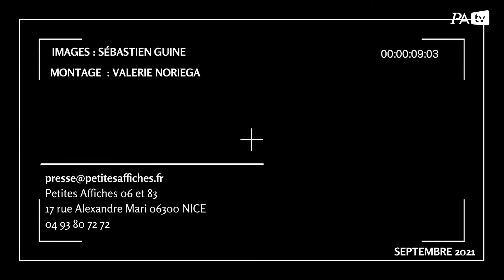Le MIPIM "Edition September" est lancé à Cannes !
Le MIPIM a ouvert ses portes ce mardi 7 septembre au Palais des Festivals de Cannes. C'est le rendez-vous incontournable de l'immobilier où toute la communauté internationale et française se retrouve.
Cette année c'est Emmanuelle Wargon, Ministre déléguée chargée du logement qui a officiellement inauguré le salon.

Détail complet de ce déplacement à retrouver sur notre hebdo de jeudi 9 septembre !